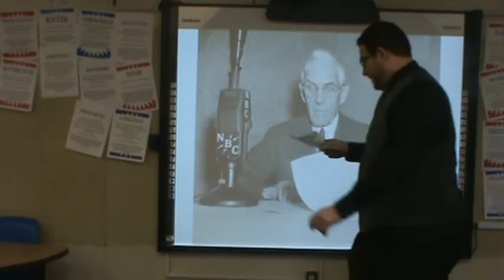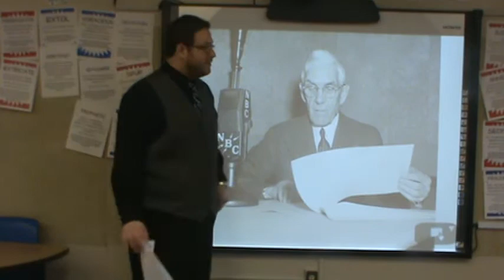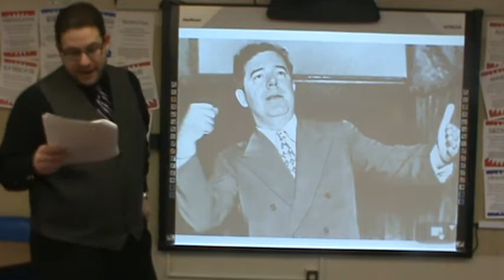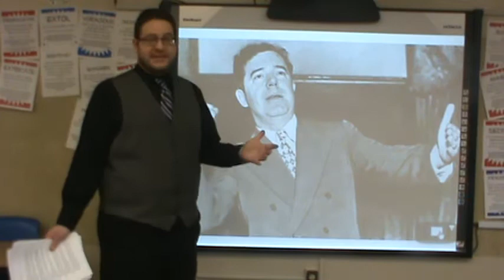6 5 Dr Francis E Townsend